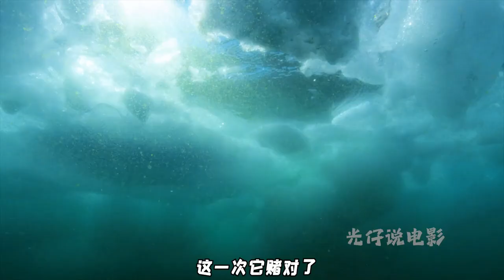阿德利企鹅化身超级英雄，保护帝企鹅宝宝，驱赶凶狠的猛禽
企鹅